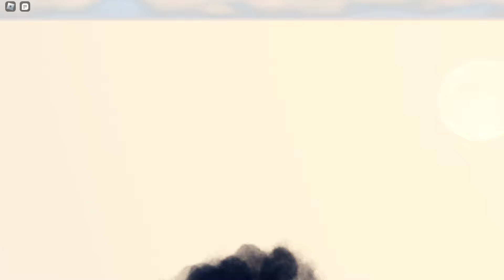Roblox BOE Campaign Battle